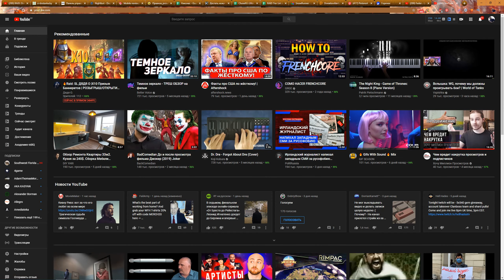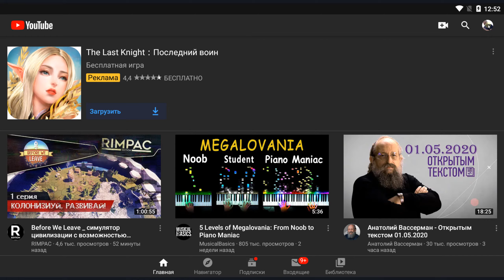RAID: Shadow Legends. По 250 энергии и рубинов для 10 подписчиков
RAID: shadow legends, играем на любой платформе

⋇ОСОБЕННОСТИ⋇